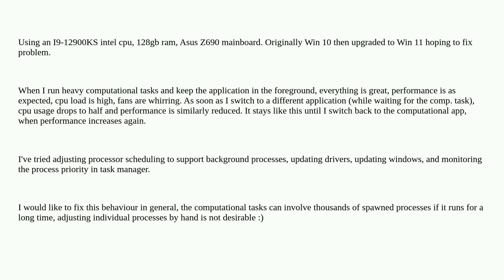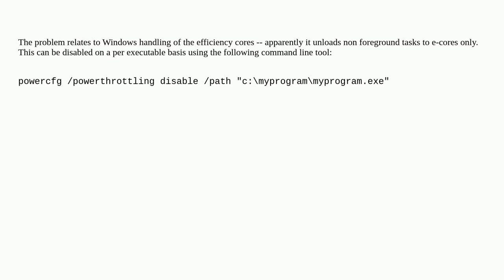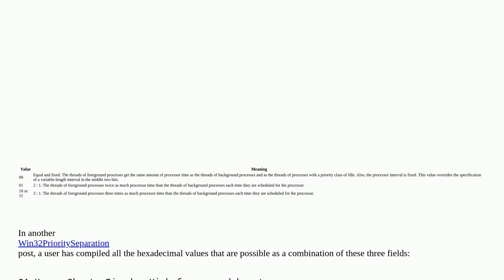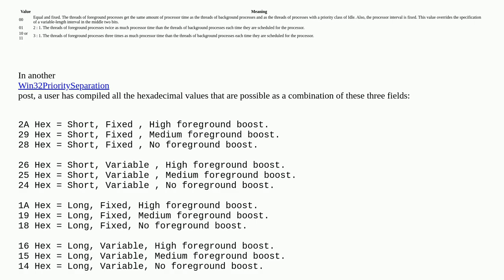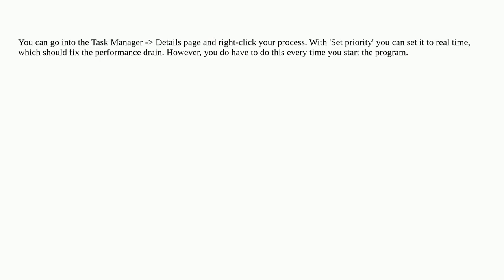Windows 10/11 cpu performance lowers to half when computational task is not in foreground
A special thanks goes out to the community

  windows cpu performance